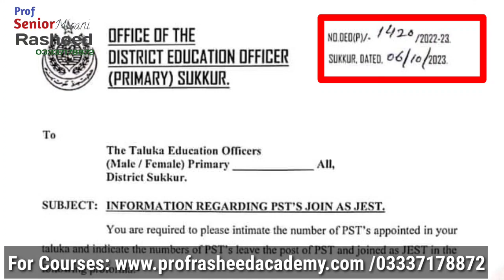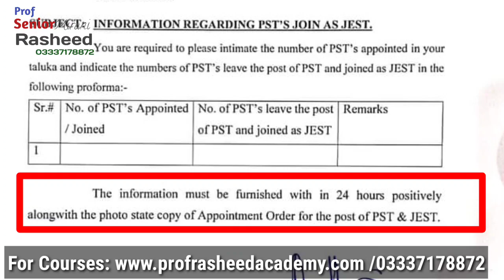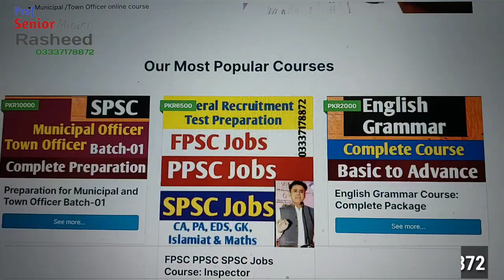40 Plus and Waiting PST Candidates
VIDEO LECTURES SERIES FOR MUNICIPAL TOWN OFFICER BY SPSC

Link#1 (Everyday Science plus Current Affairs video Lectures 40%)

Link#2 (General Knowledge plus Pakistan Affairs Video Lectures 40%)

Link#3 (English Portion Video Lectures) 20%

Links for the posts of IBA STS BPS 5 to 15